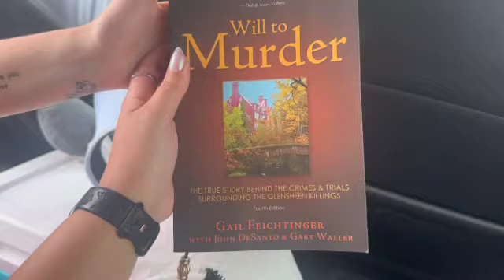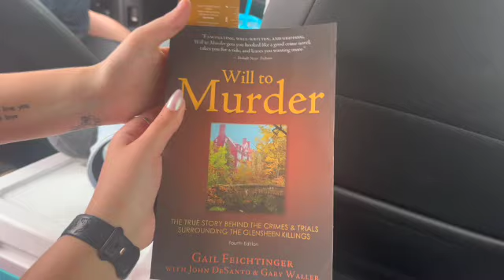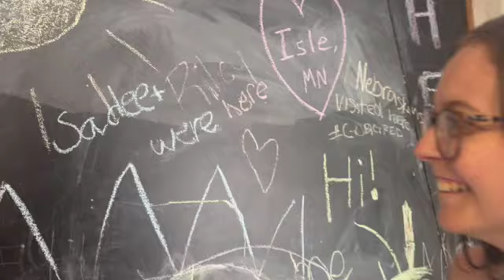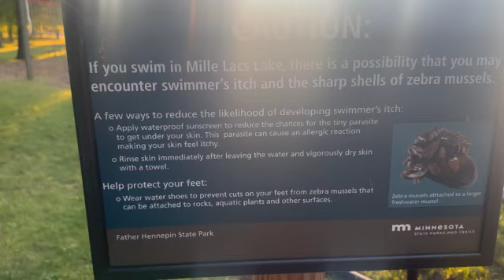FAMILY VACAY TO MINNESOTA PART 2!!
Here's part two of the Minnesota series!